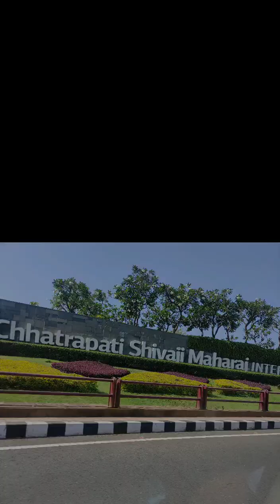Must visit | Trivandrum | Kovalam beach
trivandrum, Kovalam beach